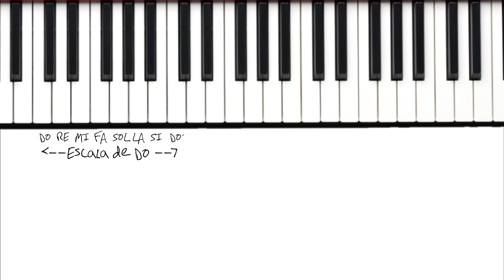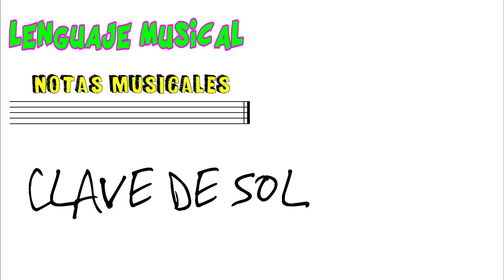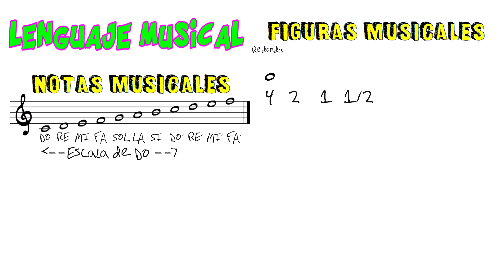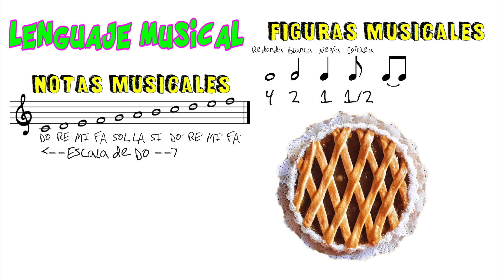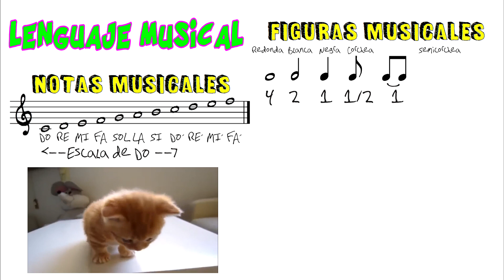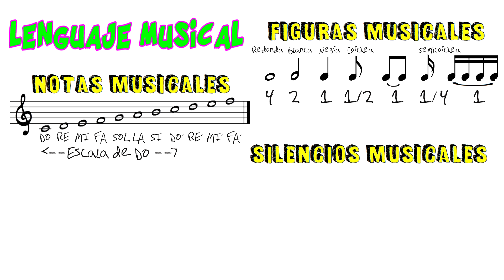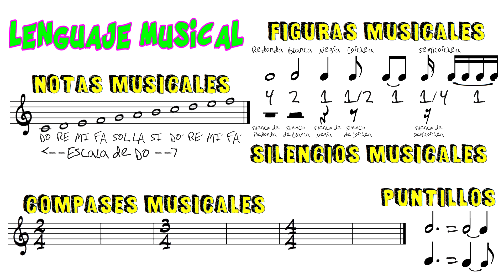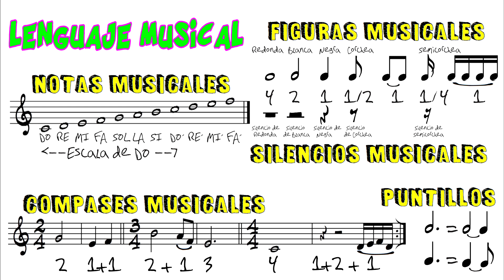El Lenguaje Musical – Todos los cursos de Primaria - HOUSE MUSIC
Si has terminado de ver el vídeo y te has enterado bien, tienes que jugar al juego que está

Si quieres puedes descargarte o imprimirte la hoja del lenguaje musical, pinchando

Espero que te haya gustado y que hayas disfrutado y aprendido.
Ojalá nos veamos muy pronto.
Jorge.